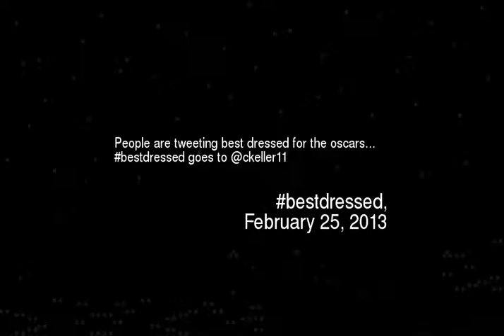eople are tweeting best dressed for the oscar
People are tweeting best dressed for the oscars bestdressed goes to ckeller11
Video made based on original works by 'Tributor123'; by 'xcolorsplashtv'; by 'SixYearsApart'; by '10puccapula'; by 'Nakaifma'; by 'mcni9563'; by 'mcni9563'; by 'TheCrystalninja'; by 'Fred'; Soundtrack by: Ergo Phizmiz & Margita Zalite. Rolands Vegners. On 'Lamps and Chairs : Music For Interior Design''